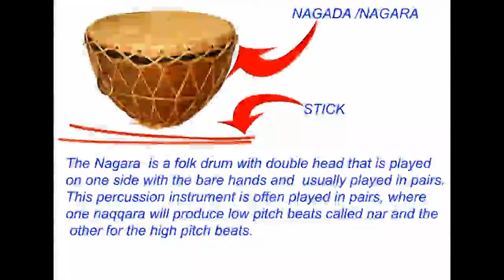Song of ghumar Rajasthani (marwadi)...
Marwadi ghumar dance